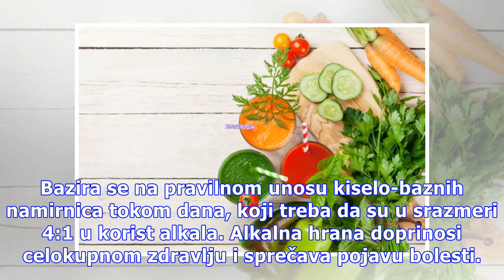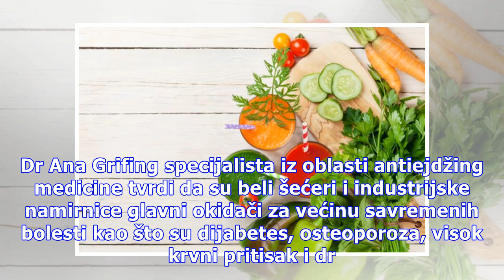Alkalna dijeta: Način ishrane koji je zaludeo svet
Ova dijeta uspostavlja balans u celom organizmu. Osim gubitka kilograma, ovakav način ishrane će vam doneti zdravlje i energiju. Foto: Guliver/Thinkstock Alkalna dijeta se u mnogo toga razlikuje od popularnih dijeta za mršavljenje. Bazira se na pravilnom unosu kiselo-baznih namirnica tokom dana, koj...